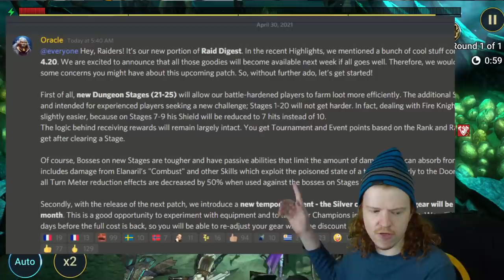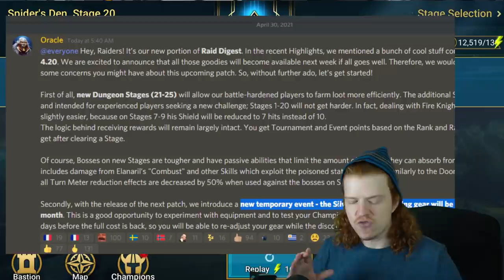SILVER GEAR COST GETTING REMOVED!? RAID WAS SO CLOSE! Plarium ALMOST Made The Right DECISION!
PLARIUM just about made the right raid shadow legends decision